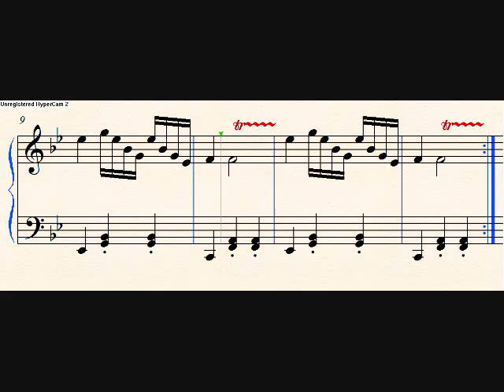Untitled Waltz.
A very quick and short little waltz. I wrote it basically because I had 30 minutes to kill lol. But I think it's a neat little tune :P